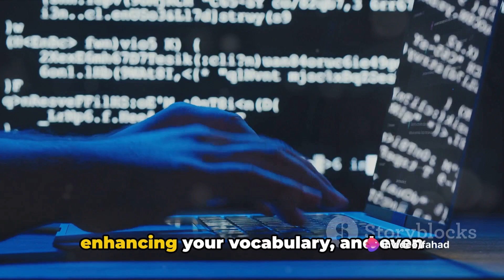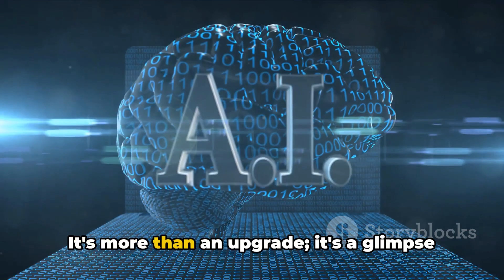Wow, Google Chrome New Amazing Update 😱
🌟 Welcome to My AI News Channel! 🌟

Hello everyone! I’m here to keep you informed about the latest developments in the world of Artificial Intelligence. Whether it’s breakthrough research, cutting-edge technologies, or industry trends, I’ve got you covered.

Stay Informed: Get timely updates on AI advancements.
Enhance Your Knowledge: Learn from experts and thought leaders.
Be Ahead of the Curve: Be the first to know about game-changing innovations.